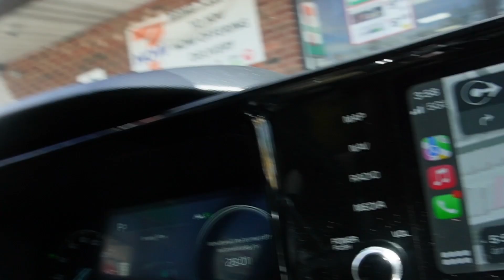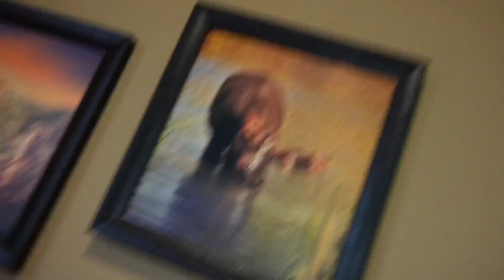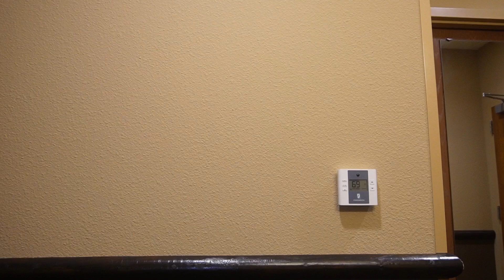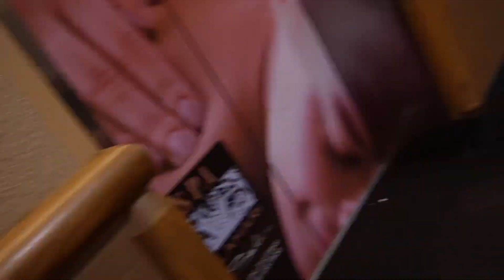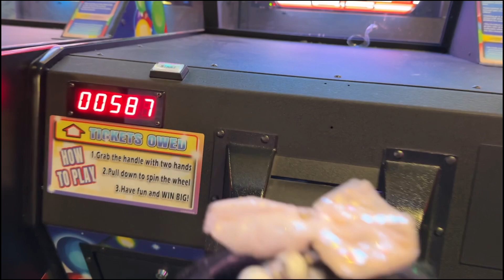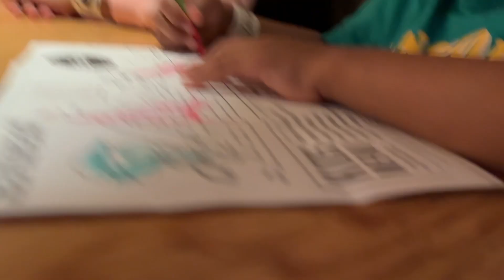Amara's birthday trip, Kalahari Resort Poconos, room tour, Build a Bear, mini trip